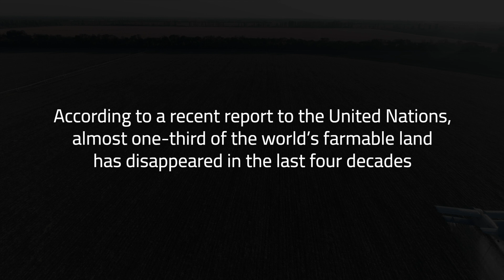Soil is life - Part II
In this video, part 2 of the Soil is life series, Matteo Mazzola and Paola Archetti explain how they are building a probiotic agroecosystem above and below the ground on their farm overlooking Lago d’Iseo. By using compost, incorporating grazing animals and following intelligent agroforestry design principles, they have dramatically increased the soil’s microbial activity. Thanks to the abundance of beneficial microorganisms, the farm’s immune system has improved, making the plants and animals in the agroecosystem more resilient to disease and providing them with all the nutrients they need to thrive and produce healthy food.

To find out more, and learn how you can be part of the Regenerative Agriculture Revolution:

This video is produced by EIT Food, the world’s largest and most dynamic food innovation community. Supported by the EU’s European Institute of Innovation and Technology (EIT), we invest in projects, organisations and individuals that share our goals for a healthy and sustainable food system – with a focus on education, entrepreneurship, engagement and innovation.

Thanks to
Matteo Mazzola, Paola Archetti and family
Jessica Pastore
Tommaso Gizzi

Subtitles by María Rubianes - Hedapen

Created by Storytravelers
Caspar Daniël Diederik | film and edit